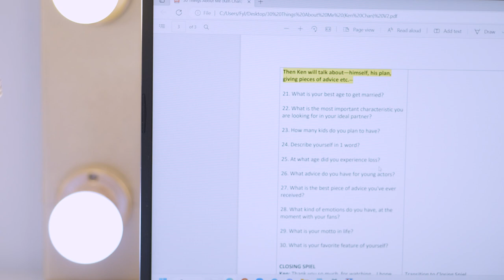30 Things About Me | Ken Chan | FULL VLOG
Wow Chasers! Namiss ko kayo!

It’s been a while since I was able to vlog! I wanted to jump back in by introducing myself, sa mga bago at existing subscribers natin.

I thought it would be fun to share some things about myself that you may or may not know, so tara samahan niyo ko chasers!

KEN CHAN, whose full name is Ken Steven Angeles Chan, has been in showbiz since 2011 through the show "Walang Tulugan With The Master Showman" by the late German Moreno.

Through the years, he became known through the unconventional roles he has played such as a transgender woman, a man with autism, a man with dissociative identity disorder, and a seminarian. This led him to receive various accolades including Best Drama Actor from the 30th PMPC Star Awards for Television and German Moreno Youth Achievement Award during the 62nd FAMAS Awards.

Apart from being a versatile actor, Ken Chan is also an entrepreneur and restaurateur.